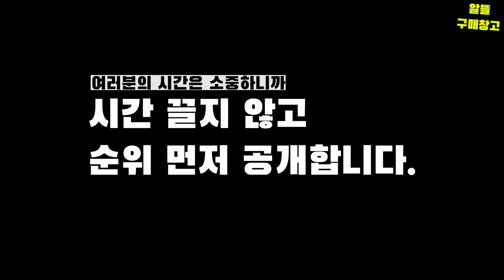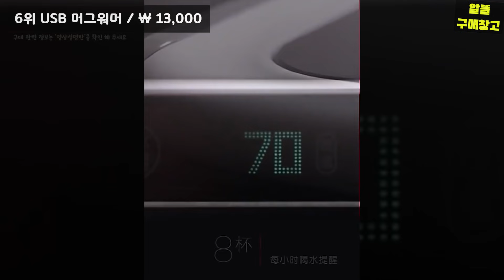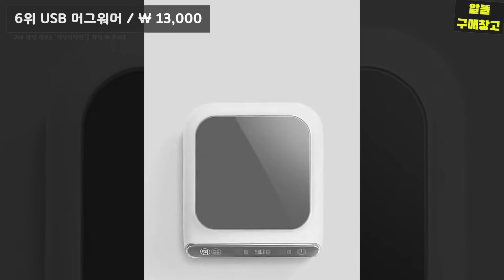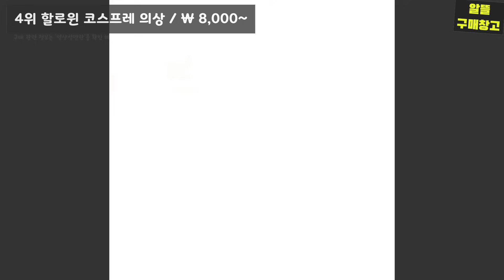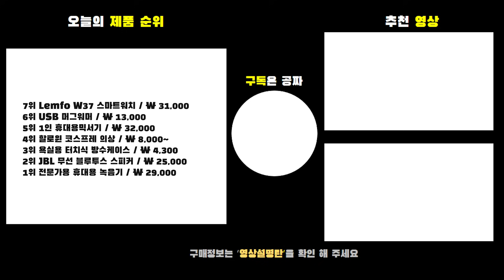2배 더 행복한 삶을 위한 인기 많은 가전/생활용품 추천 BEST 7 [쿠팡&알리익스프레스]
가전/생활용품 추천 BEST 7 [0:00]

7위 Lemfo W37 스마트워치 / ₩ 31,000 [0:20]

6위 USB 머그워머 / ₩ 13,000 [01:22]

5위 1인 휴대용믹서기 / ₩ 32,000 [2:16]

4위 할로윈 코스프레 의상 / ₩ 8,000~ [03:10]

3위 욕실용 터치식 방수케이스 / ₩ 4,300 [04:08]

2위 JBL 무선 블루투스 스피커 / ₩ 25,000 [05:10]

1위 전문가용 휴대용 녹음기 / ₩ 29,000 [06:16]

자세한 구매 정보는 '영상설명란'을 확인 해 주세요 :D

▲ 보는 방법은?